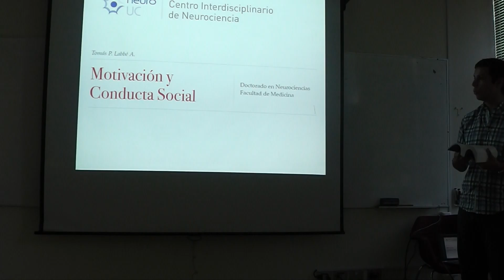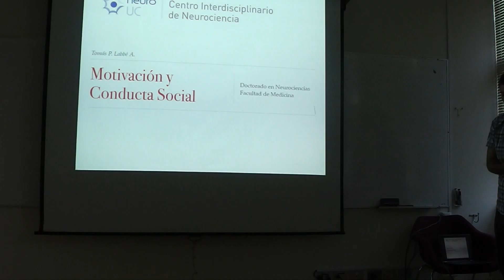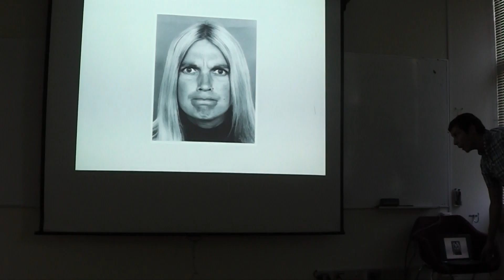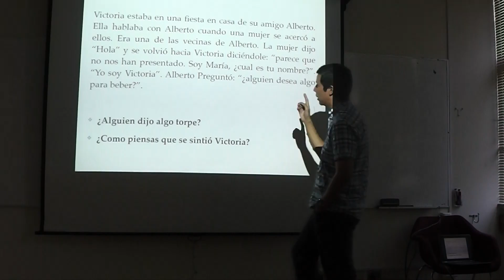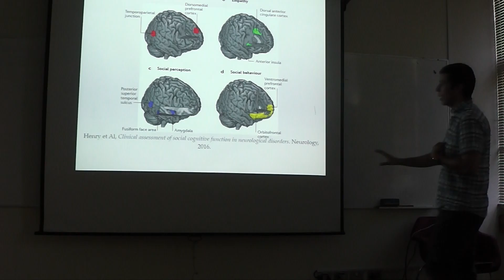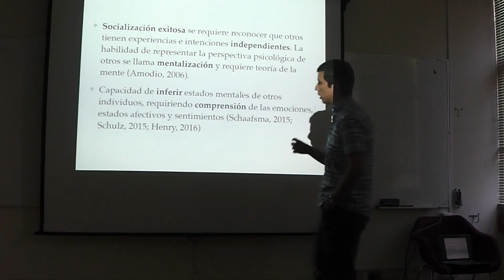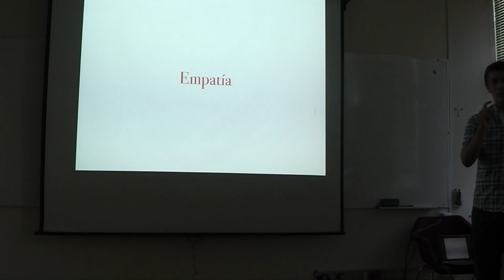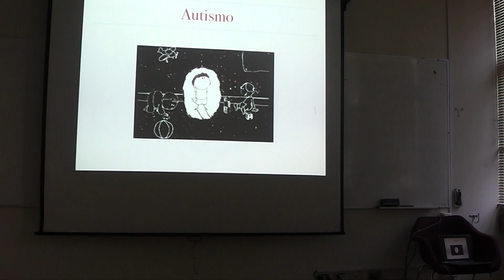Motivation and Social cognition Part 1 of 3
Part of the course "Introduction to neuroscience" of the Graduate program of Neuroscience.

Tomas Labbé